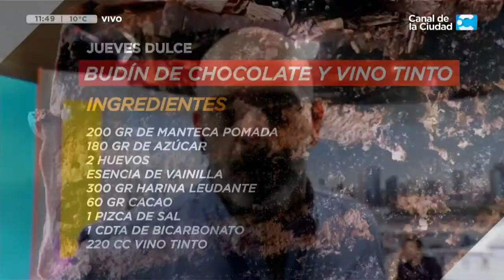¿Cómo hacer un Torta de chocolate al vino tinto? Claudio Guarnaccia (1) en Hoy Nos Toca a las Diez